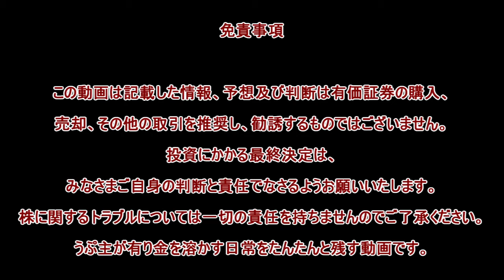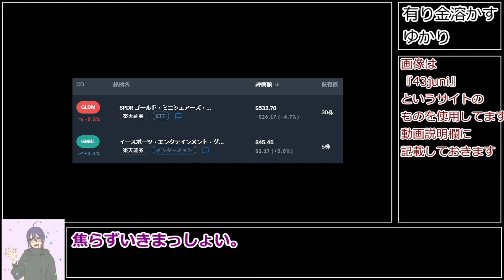【VOICEROID】株 で有り金溶かすシリーズ【パート29】 43juni 使用